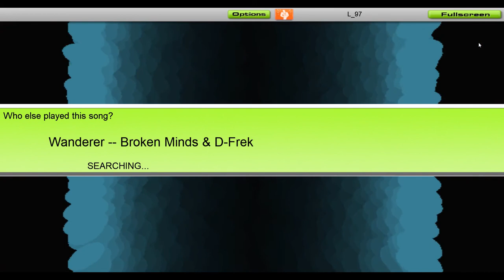Broken Minds & D-Frek - Wanderer [Audiosurf]